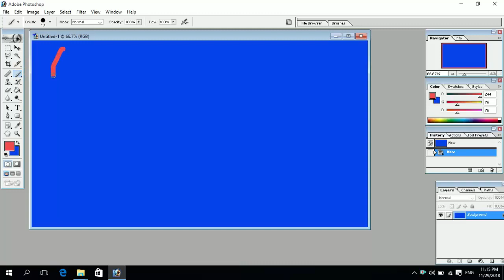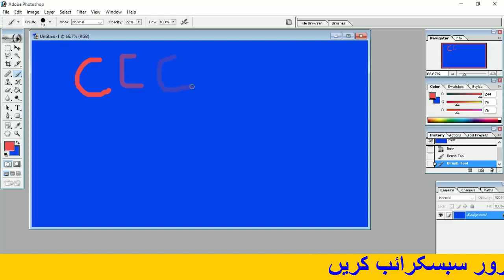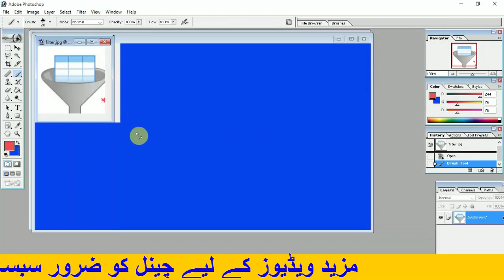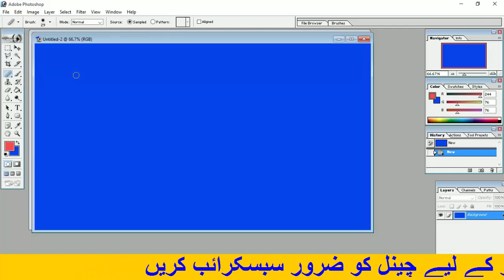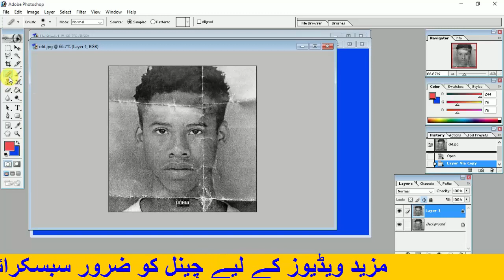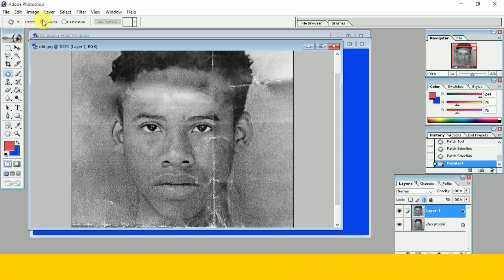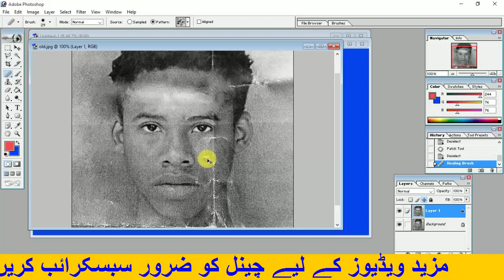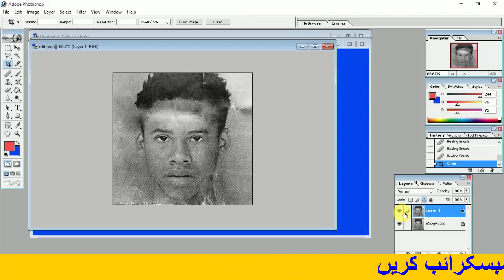How to use Healing brush tool in Adobe Photo Shop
3rd Adobe Photoshop  class. How to use all tools  in Photoshop 7.0 in Urdu, like  Brush tool, Healing brush tool and Patch  tool.